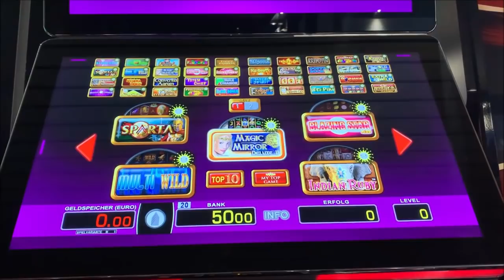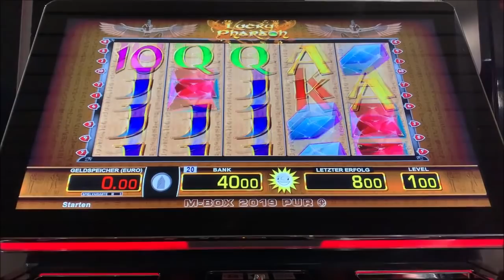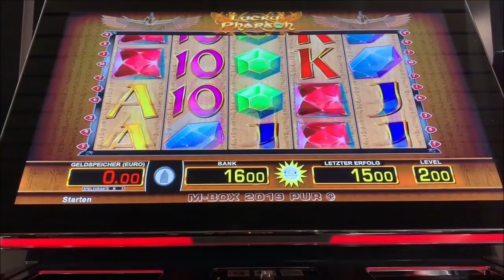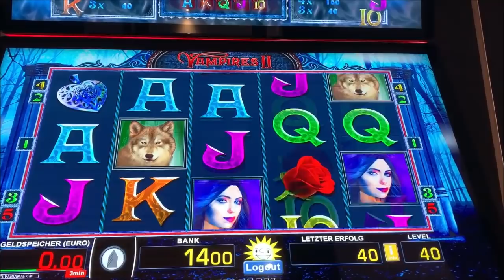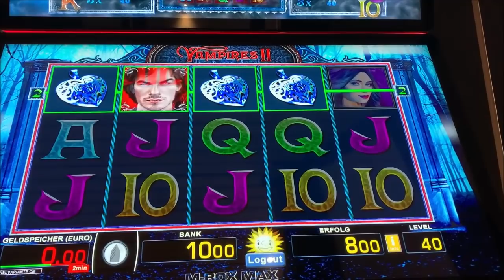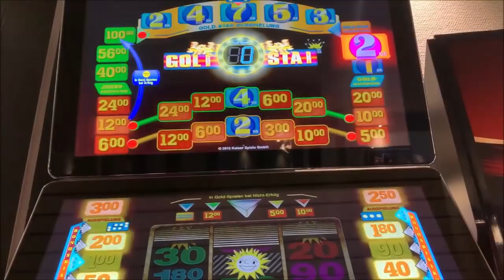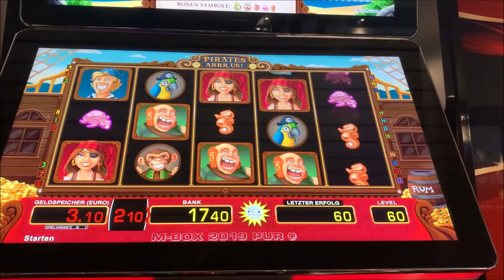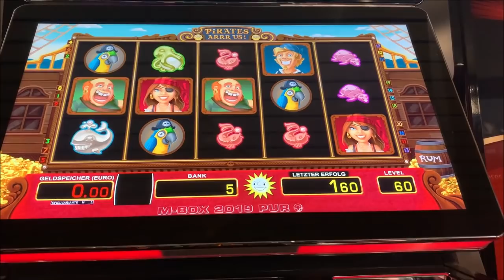Let's Play Merkur, Bally, Novoline, Spielothek Tag 113 Teil 6